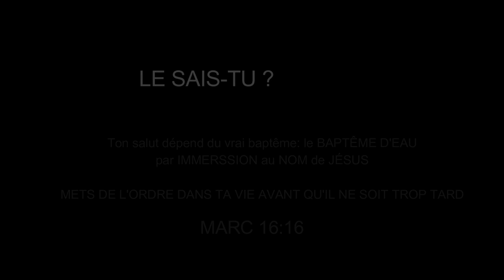🟦BAPTÊME AU NOM DE JÉSUS-CHRIST / GROUPE JÉSUS-REVIENT